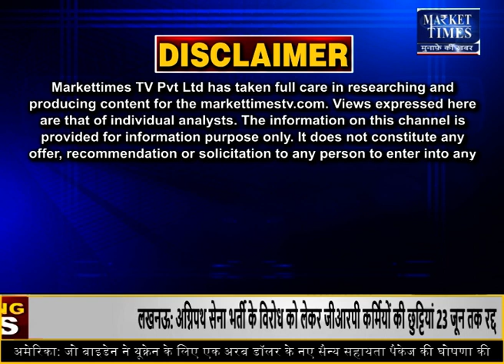खाद्य तेल पड़ेगा ठंडा या फिर कीमतों में आएगा उबाल ?mustard oil edibleoil soyabeanoil #